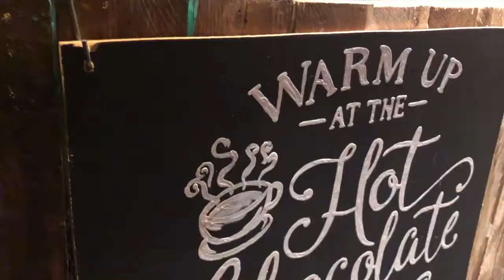Christmas Markets in Europe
Visited the Christmas Markets in Berlin, Prague and Budapest in 2019 and rang in the New Year 2020 in Old Town Square.